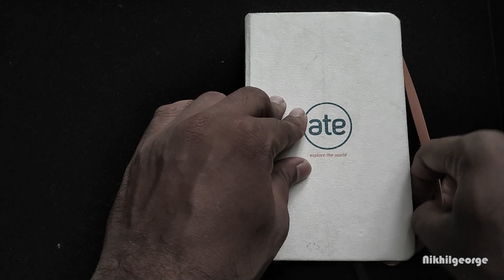'FLIPBOOK' on coronavirus | Nikhil George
The whole world is now facing a serious problem due to the immense spreading of coronavirus and people are dying due to lack of treatment in their country lets hope this will end soon.
A small 'FLIPBOOK' story based on the effects and precautions needed for the prevention of coronavirus.

This art is mainly based on the idea of stop motion and Flipbook.